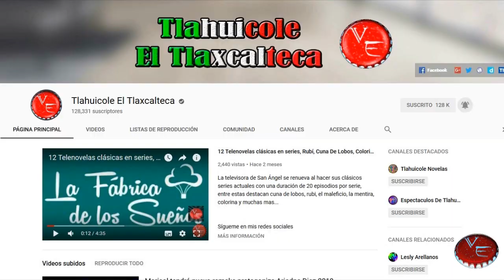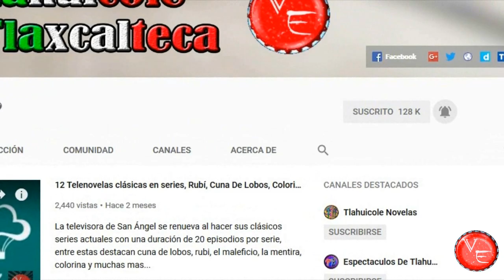De que trata La Mexicana Y El Guero, Itati Cantoral, Juan Soler y Luis Roberto Guzman (estreno) 2020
LaMexicanaYElGuero es la nueva producción de NicandroDiaz que protagonizan ItatiCantoral JuanSoler y LuisRobertoGuzman la cual tiene una trama muy diferente a lo que ha realizado en sus ultimas producciones Nicandro...